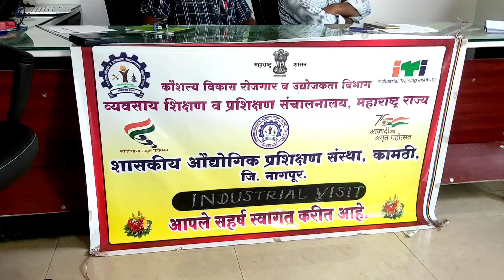मुलाखत : "एका यशस्वी उद्योजकाची"शैलेश इंजिनिअर्स बुटीबोरी MIDC#संचालक अतुल मनोहरराव घडोले.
iti_kamptee UdhyamLearning मुलाखत : "एका यशस्वी उद्योजकाची"शैलेश इंजिनिअर्स बुटीबोरी MIDC#संचालक अतुल मनोहरराव घडोले.
सहभाग - कु. सोनल सतदेवे, व्यवसाय-संधाता
औ. प्र. संस्था, कामठी जि. नागपूर
सत्र - 2021-22
शिल्प निदेशक - श्री. अनिल आर. जिभकाटे